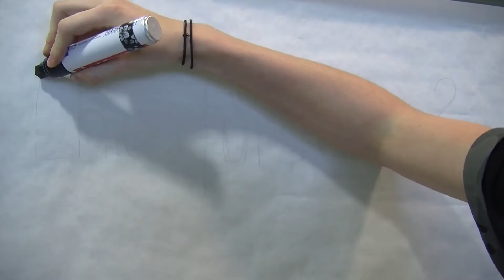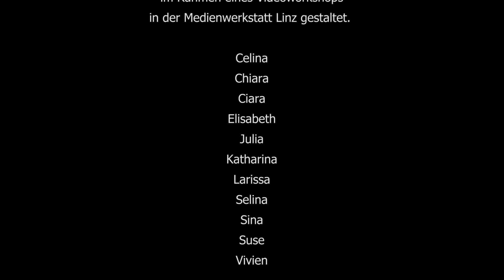Ehe für alle?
Die Schülerinnen der 1CAL Landwiedstraße machten eine Straßenbefragung zum Thema: Ehe für alle?
Entstanden ist dieser Beitrag bei einem Tv Schnuppertag in der Medienwerkstatt Linz.
2017